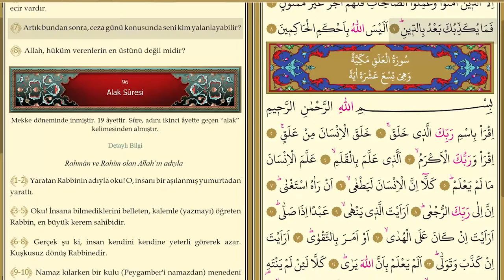Tin Suresi | Kuran Dinle | Kuran Oku | Meal Dinle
Mekke döneminde inmiştir. 8 âyettir. Tîn, incir demektir.